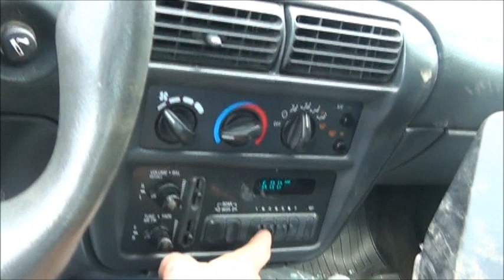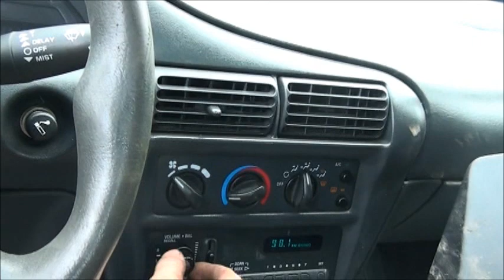Crapa lier Engine Fire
We killed her! lol Next time we know what to do. Trial by error!